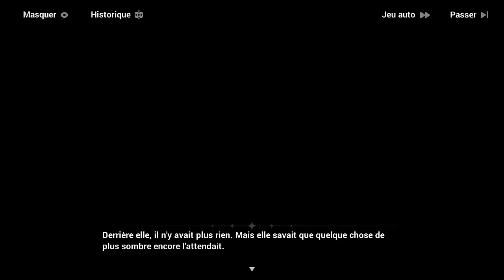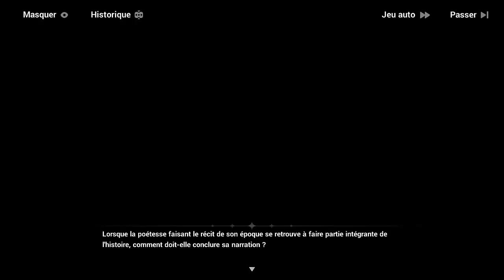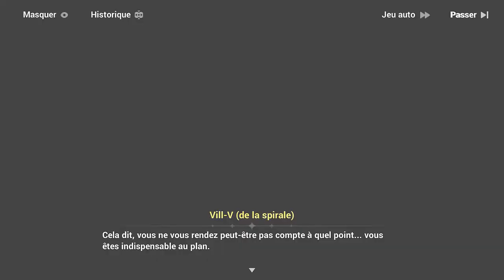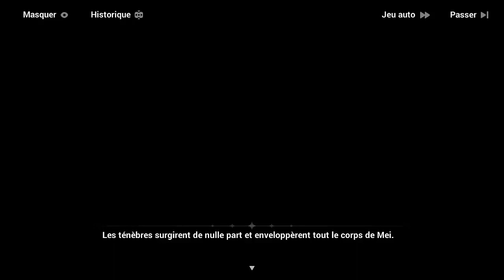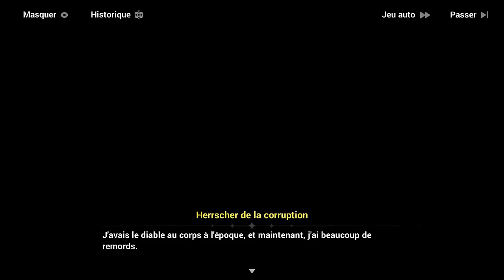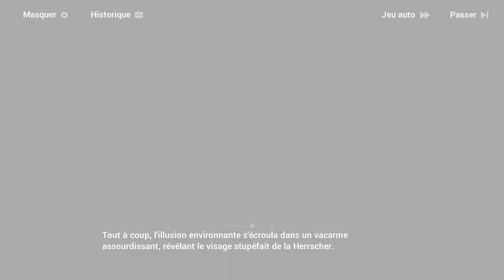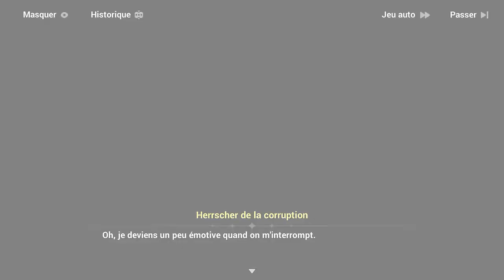Honkai Impact 3rd : Chapitre 31 #01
Chapitre 31 : Lettre à Elysia (Für Elysia) Act 1